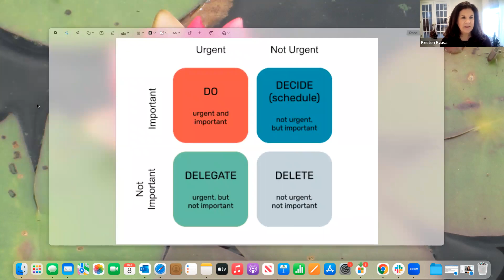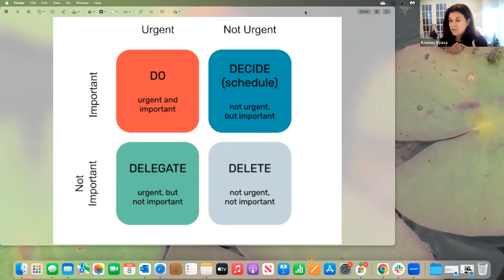Work Rhythms: The Eisenhower Matrix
Download my Complimentary Copy of Radiant Living for Entrepreneurs: Essential Oil Practice